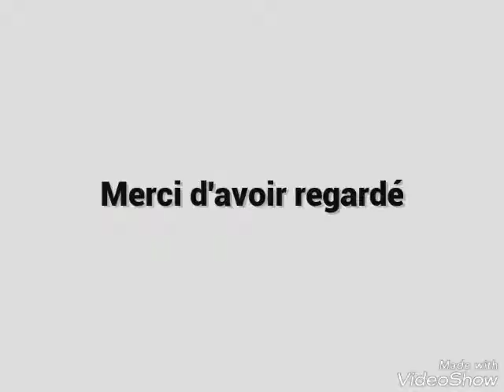DJ Timboots Lorence